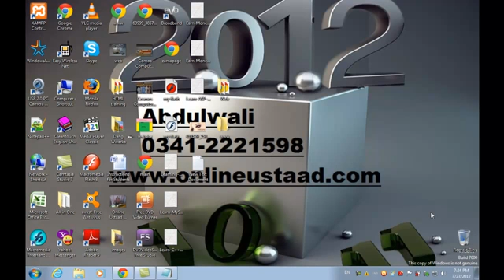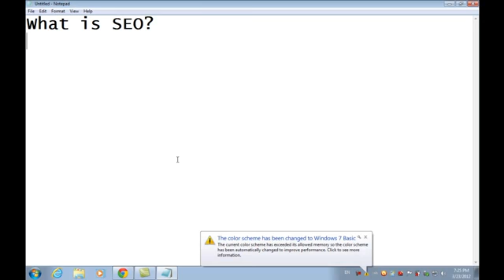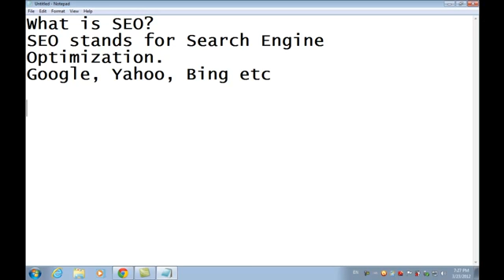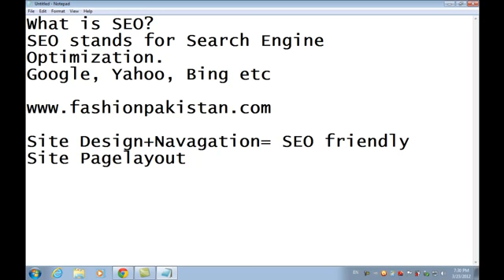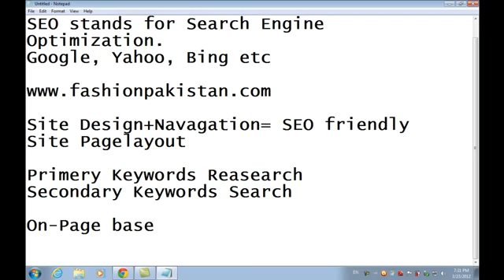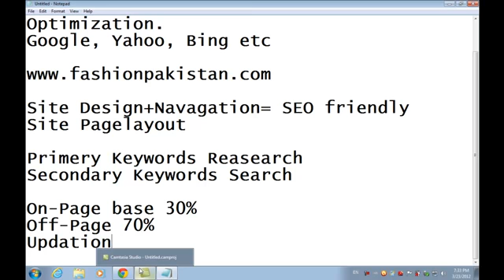Web Search Engine (Software Genre)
search engine,Web Search Engine (Software Genre)